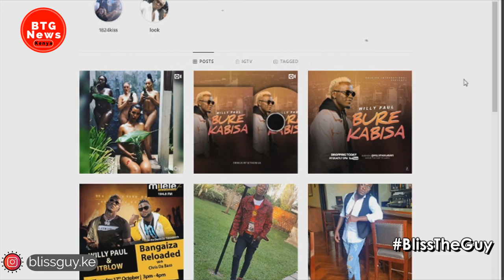NI BIASHARA TU! WILLY PAUL DEFENDS HIS CONTROV3RSIAL MUSIC! |BTG News